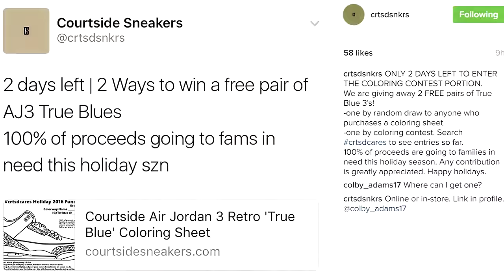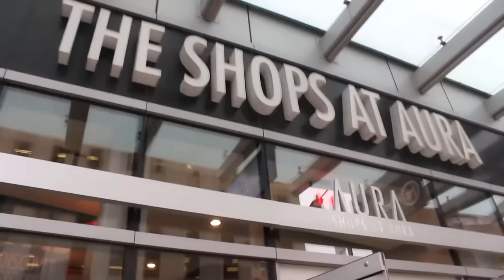My Top SIX Sneaker Shops in TORONTO/CANADA!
One question I often get is where do I buy my sneakers? Well these are some of my favorite sneaker shops/boutiques in Toronto/Canada! Can we hit 700 THUMBS UP!?

Help me buy a new camera by buying merch!